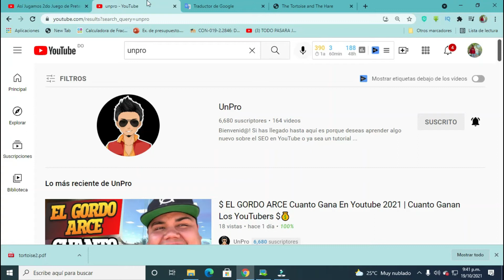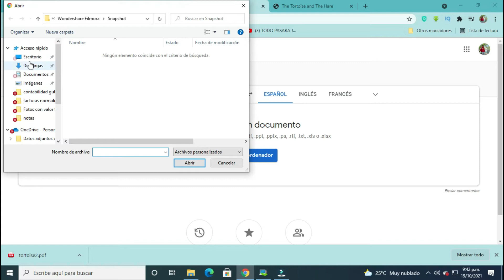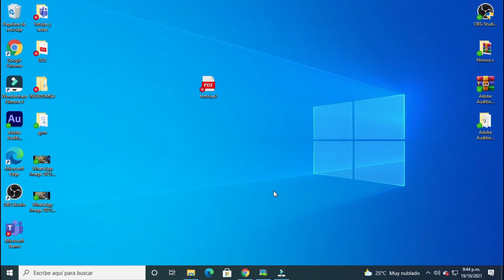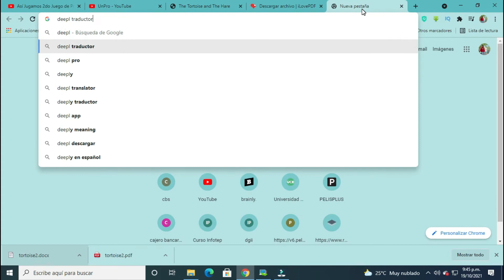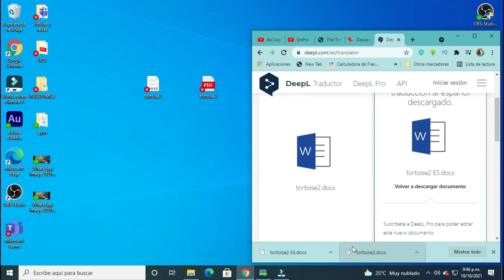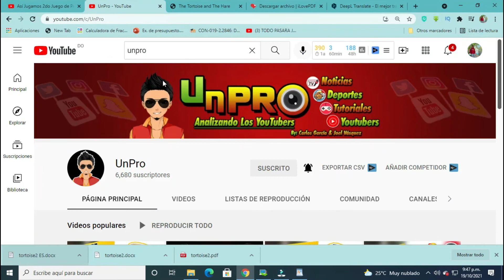🟢 COMO TRADUCIR UN PDF DE INGLES A ESPAÑOL 2022 | TRADUCE UN PDF A CUALQUIER IDIOMA 🟢